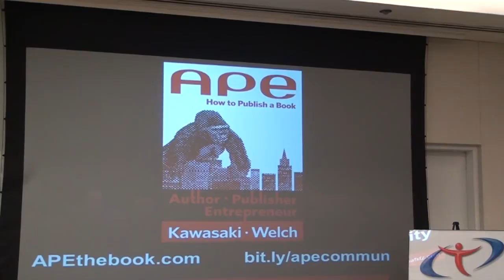TEC World Leaders Series with Guy Kawasaki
Guy Kawasaki presents his new book at TEC Club event January 24,2013